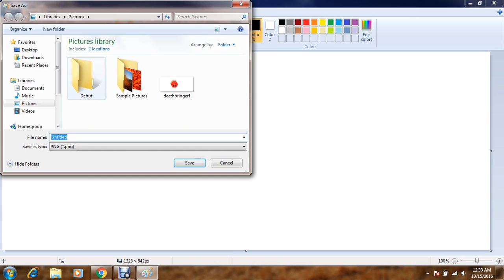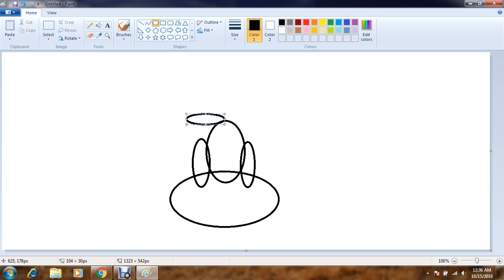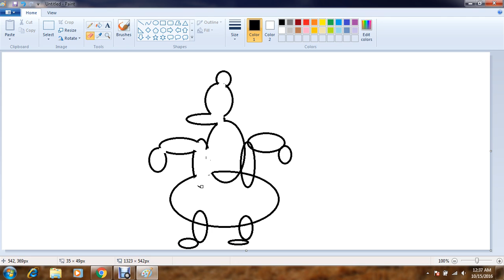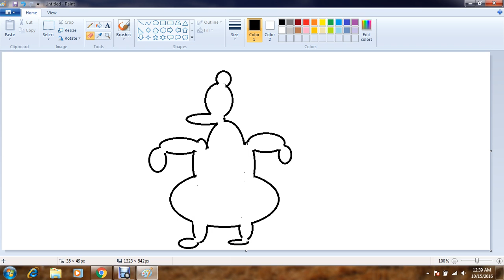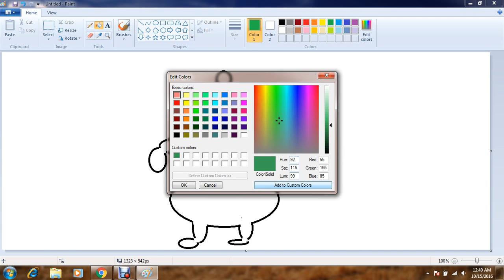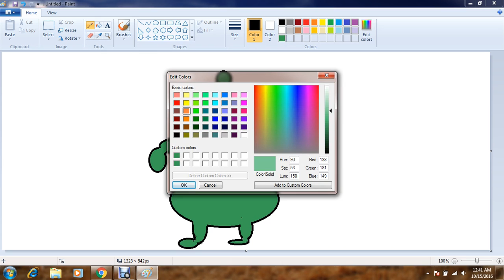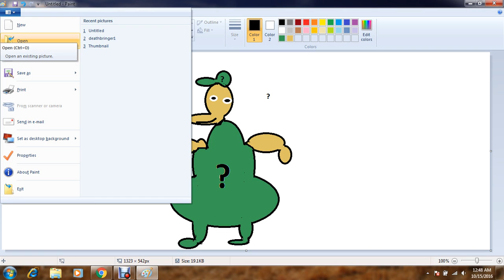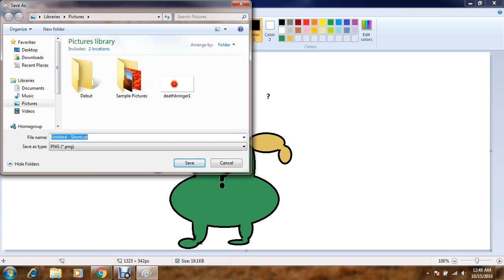Watch me draw| Soos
jeegfcnihbd,yhght

Edit: Wow, almost four years later and this is still my most popular video. You know, I have a dream that one day, this video will singlehandedly get me monetized, if that's even possible.
            - Jan 2020 me